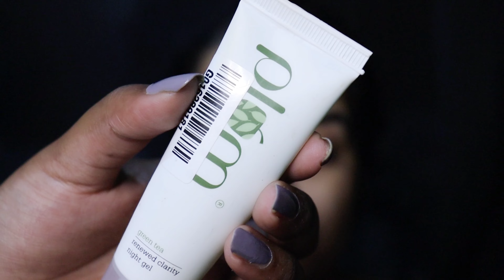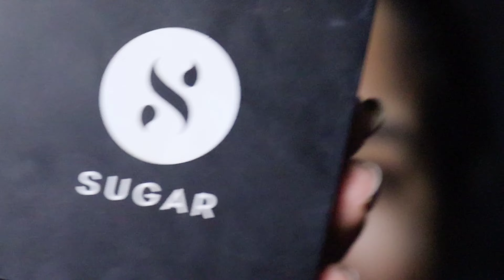Wedding Guest Makeup Look ❤️😍 || Makeup Look On my New DSLR Camera .